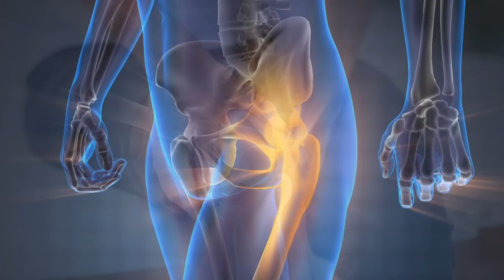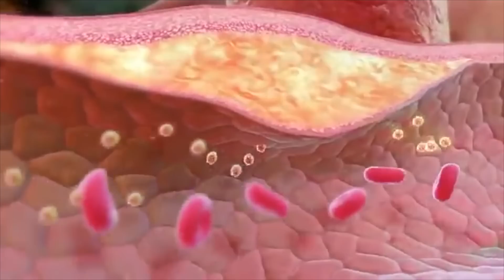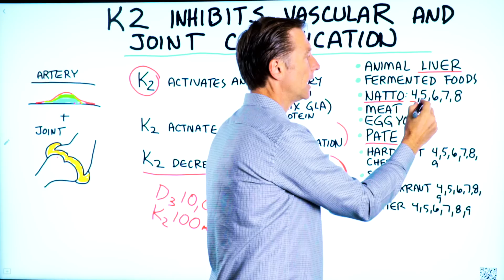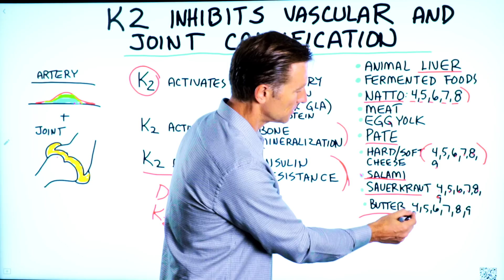K2 Inhibits Vascular and Joint Calcification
Vitamin K2 is vitally important for many different things. Learn more.

Timestamps
0:00 Vitamin K2
0:10 Benefits of vitamin K2
0:20 Vitamin K2 functions
1:27 Vitamin D and vitamin K2
1:55 Vitamin K2 sources

Lately, I’ve been talking a lot about vitamin D, but I’ve been neglecting vitamin K2. Vitamin K2 is a fat-soluble vitamin, and it can actually help inhibit vascular and joint calcification. It helps keep your joints and arteries from becoming bone.

Vitamin K2 functions:
 • Vitamin K2 activates an inhibitory protein called the matrix Gla protein. This protein helps stop calcium from forming in the arteries and joints.

 • Vitamin K2 helps form bone and makes the bones more mineralized. It makes the bones stronger.

 • Vitamin K2 can help decrease insulin resistance. Insulin resistance is involved in damaging the arteries, which causes calcification. Insulin resistance also creates inflammation in the joints.

Vitamin K2 helps keep the calcium out of the wrong place and put it back in the right place. It also inhibits the very root cause of why it’s even there (insulin resistance).

You would want to take vitamin D3 with vitamin K2. If you were to take 10,000 IUs of vitamin D3, you might also want to take 100mcg of vitamin K2 (MK-7).

Foods high in vitamin K2:
 • Animal liver (pâté)
 • Fermented foods
 • Natto
 • Grass-fed meat
 • Egg yolk
 • Hard and soft cheese
 • Salami
 • Sauerkraut
 • Grass-fed butter

I hope this helps you better understand vitamin K2 and how it helps inhibit vascular and joint calcification.